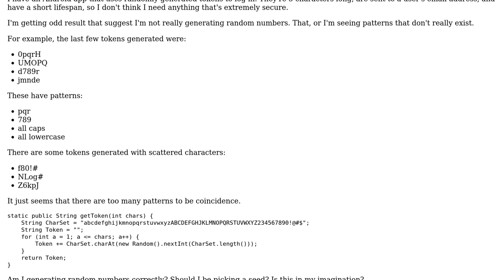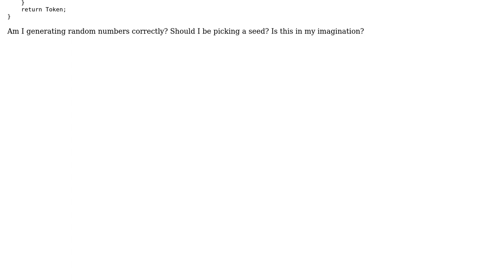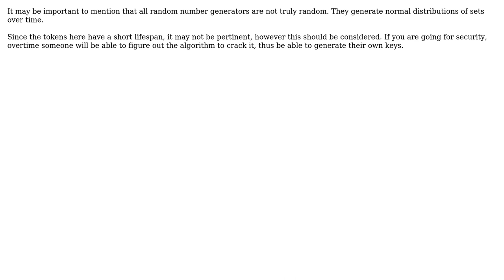Code Review: Random 5-character token generator (2 Solutions!!)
Code Review: Random 5-character token generator

With thanks & praise to God, and with thanks to the many people who have made this project possible! | Content (except music & images) licensed under CC BY-SA | Music | Images & others | With thanks to user Simon Forsberg user Scott user Jamal user Evan Bechtol and the Stack Exchange Network Trademarks are property of their respective owners. You are responsible for your own actions.